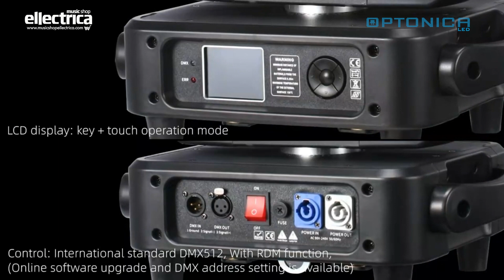400W BSW 3in1 moving head WITH CMY AND CTO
400W BSW 3in1 moving head е професионален мувинг хед за ефектно осветление в клубове, дискотеки, концерти, телевизионни продукции, театри и модни събития. Мощност на източника 400W LED, ниска енергийна консумация, управление по DMX, LCD меню дисплей.

Спецификации:
Input Voltage: AC100V-240V,50-60HZ Power Consumption: 430W
Color temperature: 8000K
Color rendering index: 75
Light source specification: SSL350W
Lumen illuminance: 4 meters 80,000 lm
Channel mode: 22 channels
Horizontal scan: 540 degrees (16bit precision scan) electronic error correction
Vertical scanning: 270 degrees (16bit precision scanning) electronic error correction
Dimming system: 0-100% linear adjustment
Focusing system: linear adjustment from 4 meters to 50 meters
Atomization system: 1 independent atomization effect, soft and natural light spot
Magnification angle: 4-35 degrees
High-speed strobe: 0-30 times/sec. Adjustable speed strobe effect. Strobe macro function
Color: 12 colors + white light. Color half-color function
Color system: independent CMY+CTO color mixing system
Fixed patterns: 12 fixed patterns + white light
Rotating pattern: 7 glass patterns, each glass pattern can be independently forward and reverse
Prism system: standard single 6-row prism and 8 + 8 prism, each prism can be independently forward and reverse
Display mode: LCD display, key + touch dual operation mode
Working environment: -20 degrees, 40 degrees
Product size: 380*270*650 mm
Weight: 22.5 kg
SKU:
Гаранция: 24 месеца